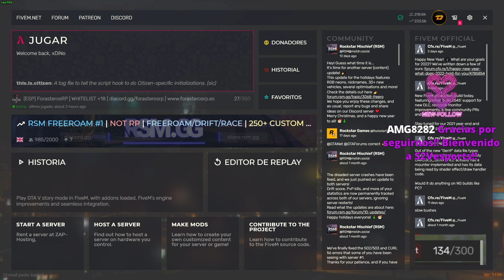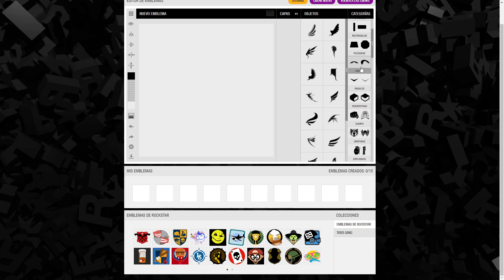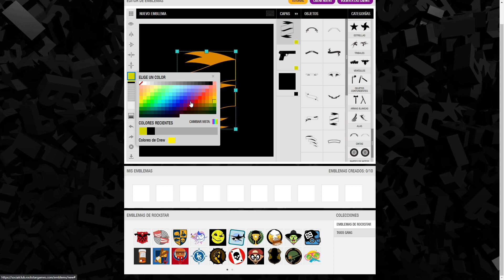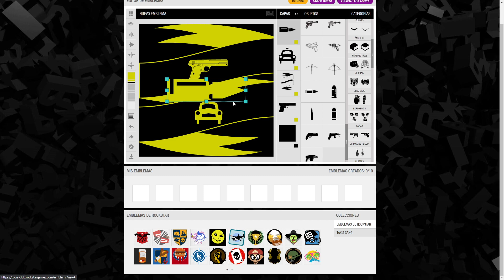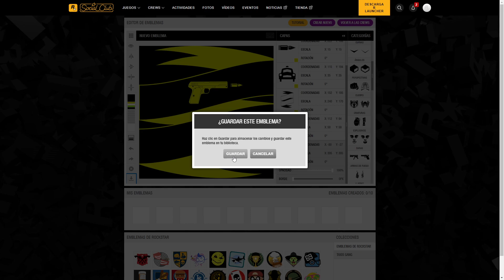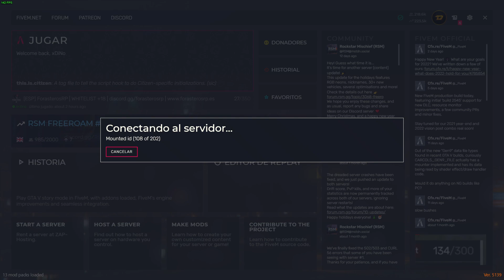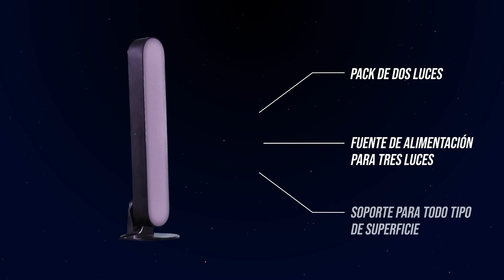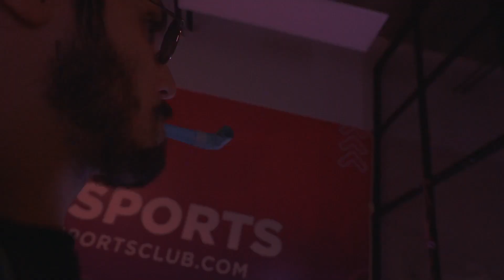FORASTEROS RP | Axel Flores 🌹 TU JEFE DE TAXIS FAVORITO #70